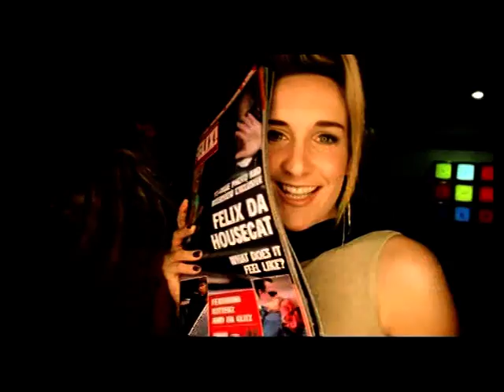Felix Da Housecat - What Does It Feel Like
This is the official music video for "What Does It Feel Like" by Felix Da Housecat. If you enjoy the track, please show your support to the original artist!